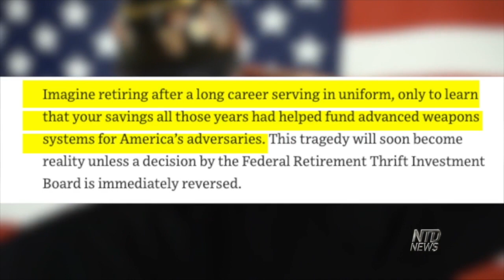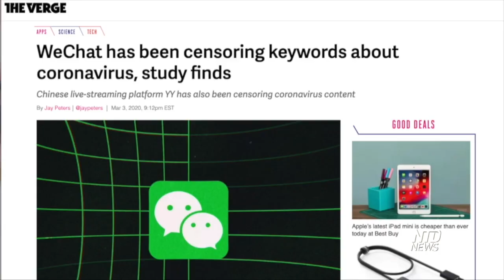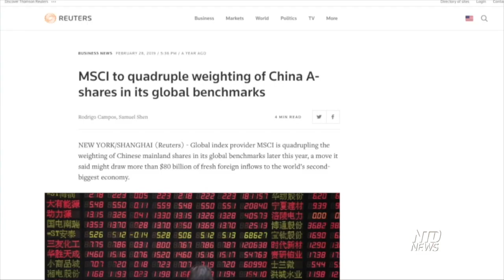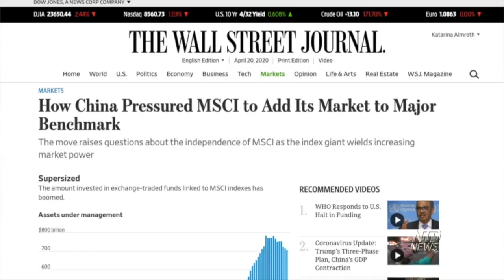How China Influenced A Wall Street Index | NTD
The pandemic is forcing countries around the world to rethink their relationships with China. The U.S. is no exception.

As of Monday, the United States had reported more than 760,000 infection cases, more than any other country in the world outside of China.

In NewYork, the country's epicenter, hospitals are overwhelmed and businesses have shut down. The usually bustling Times Square remains empty.

What is New York's role in the U.S.—China relationship?